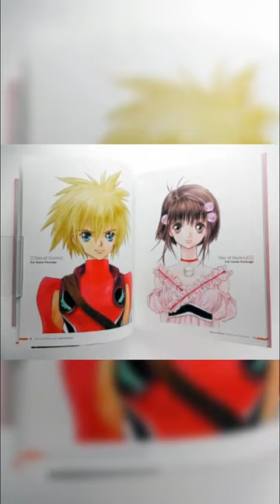THE SAM NEWS #73: Fallece la ilustradora de "Tales of"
Y el 2024 nos sigue arrebatando celebridades,, hoy toca repasar la vida de una talentosa ilustradora cuya carrera sentó los cimientos de la popular franquicia "Tales of..." y que difícilmente será olvidada ¿Quieres saber quién fue? Entonces no te pierdas este vídeo.